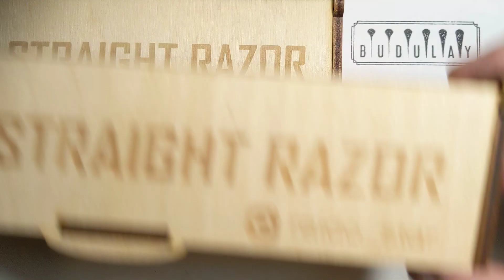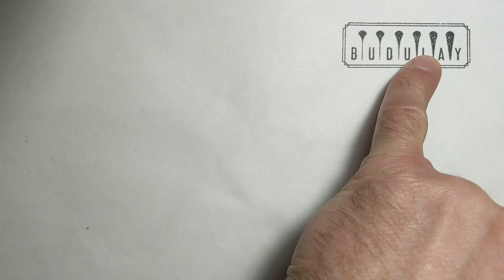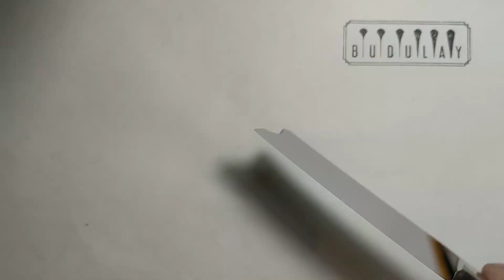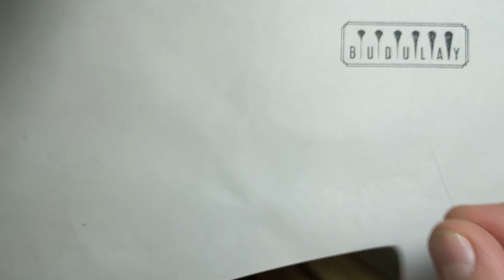Колоссальная бритва Raido Star для Сергея.